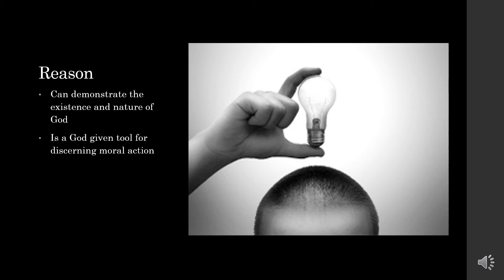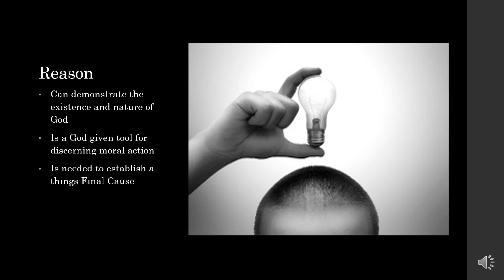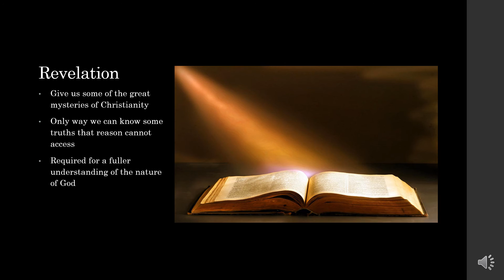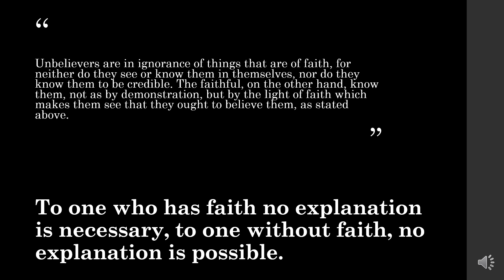8. Faith and Reason: Aquinas